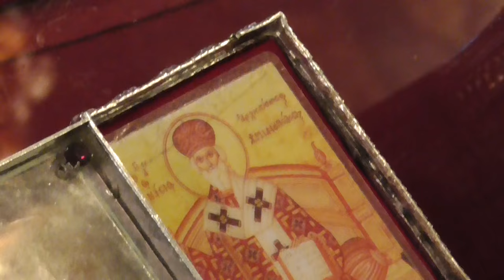ΠΑΤΗΡ ΑΘΑΝΑΣΙΟΣ ΤΣΙΤΣΟΣ 1-1-16 '' H περιτομη του χριστου ''